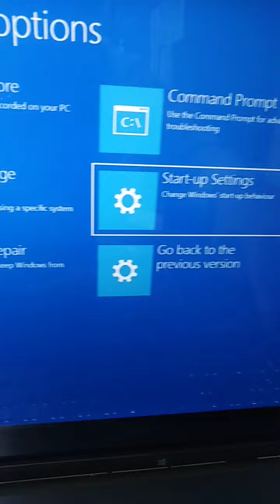How To Disable Driver Signature Enforcement in Windows 10